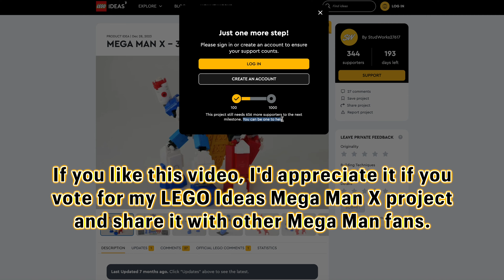LEGO Iris Figure - Mega Man X (Instructions Available)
The wait is over, this is your only chance to have Iris from the Mega Man X series as a poseable Kotobukiya-inspired 1:12 scale figure!

This LEGO brick-built action figure of Zero's love interest and Mega Man heartthrob has authentic articulation with its many joints, plus various details from the game series:

- Four changeable facial expressions (normal, happy, worried, and dead).
- Open hands and fists.
- Adjustable ponytail.
- Wide skirt made using a cobweb piece.
- Posing stand for air poses and stability.
- Posing stand for dead Iris to be held by Zero.
- Anguished face for Zero (previous MOC, also on Rebrickable) from the infamous "what am i fighting for" cutscene in Mega Man X4!
- Display plaque with Iris' last words quoted.

Sticker file is also included with instructions.

Song used in video is "Makenai Ai ga Kitto aru" (Rockman X4 Opening) by Yukie Nakama